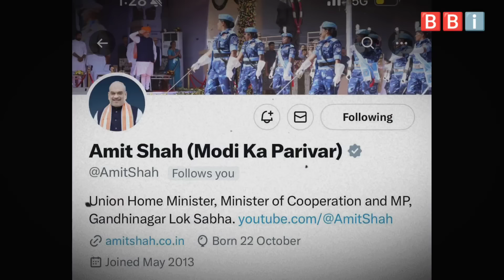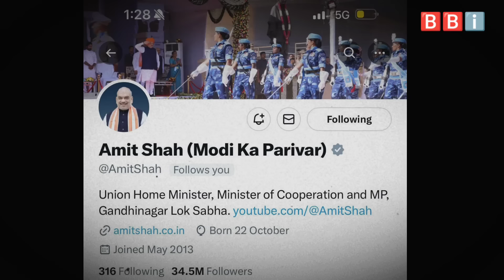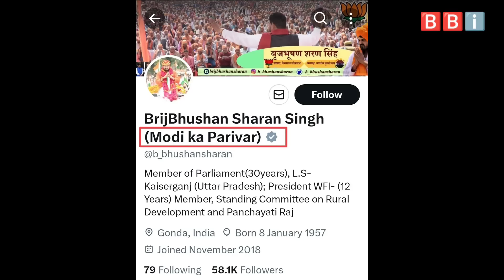Pm modi trolled on 'Modi ka asli parivar' Congress ने मजेदार Video viral कर मजाक बना दिया।